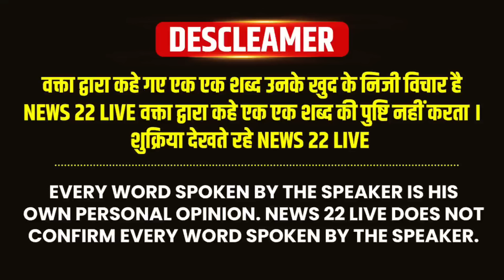दलित मंत्री का बड़ा ऐलान 21 अगस्त से एक दिन पहले , हर बहुजन को यह वीडियो Share करें